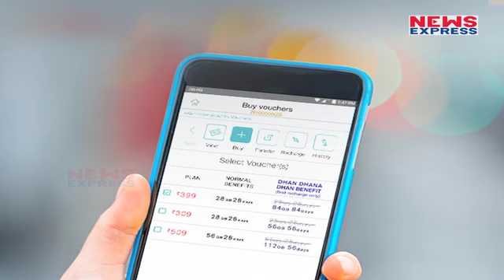Jio Users को दे रहा 400 रुपए का Voucher, मिलेगा फायदा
Reliance Jio has unveiled its ‘Get up to 200% cashback’ offer, which gives users cashback worth Rs 799. The offer can be availed till February 15. Under this offer, people who recharge with Rs 398 or above will get 100 per cent Jio cashback vouchers worth Rs 400 along with 100 per cent cashback (up to Rs 399) on select wallets.

अपने यूजर्स को लुभाने के लिए टैलिकॉम कंपनियां कई ऑफर्स लेकर आती है… जिसके बाद जियों एक बार फिर से अपने कस्टमर्स को 400 रुपए तक का बेनीफिट दे रहा है… दरअसल रिलायंस जियो यूजर को MyJio ऐप से रिचार्ज कराने पर कई सारे बेनीफिट दे रही है…